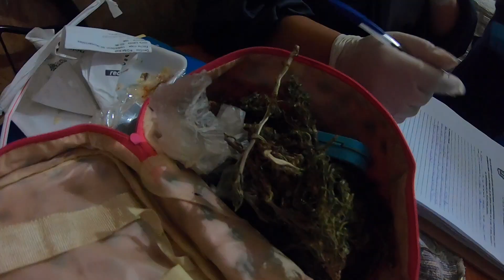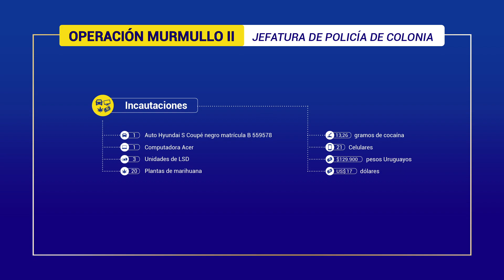22 personas fueron detenidas en el marco de la "Operación Murmullo ll"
La Jefatura de Policía de Colonia llevó a cabo 12 allanamiento en simultáneo en seis ciudades diferentes del país.